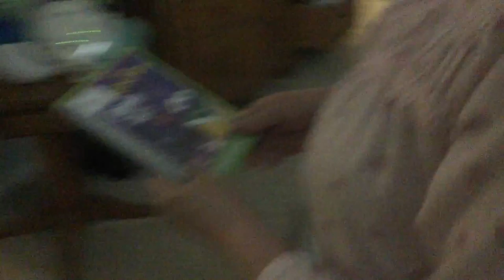jax car wash